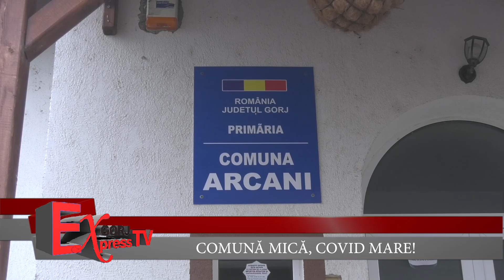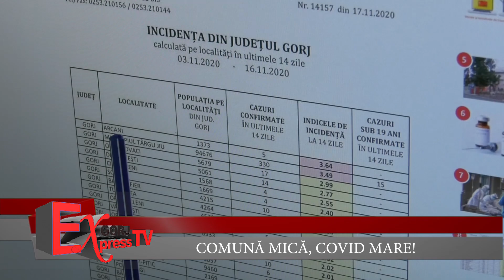Comună mică, Covid mare!